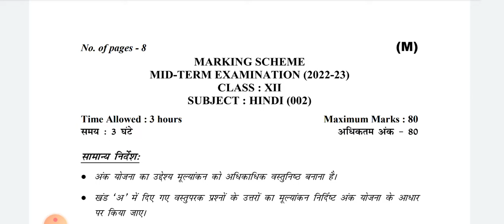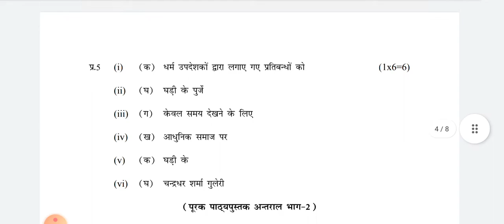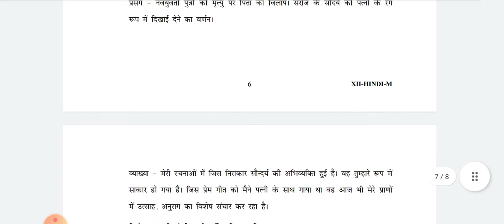CLASS 12 | HINDI ANSWER KEY Morning Shift | Mid Term Exam | CBSE BOARD